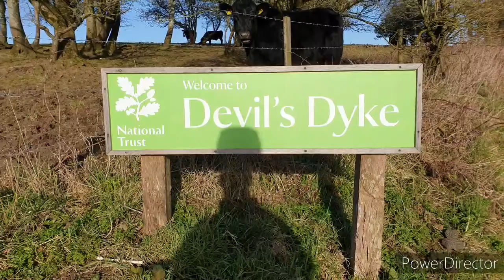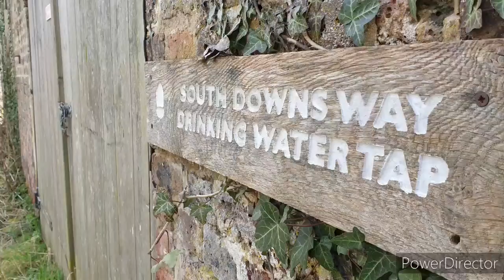Hiking around Devils Dyke, West Sussex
HIKING SHORT FILM
PART 1

Hiking this morning Devils dyke, West Sussex